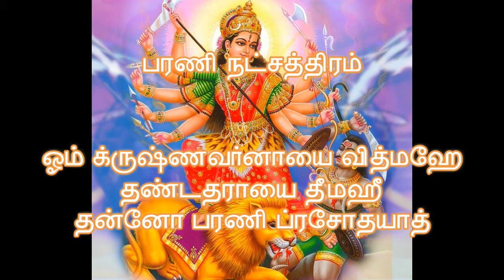பரணி நட்சத்திரத்தில் பிறந்தவர்கள் இந்த மந்திரத்தை சொல்லுங்கள்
பரணி நட்சத்திரத்தில் பிறந்தவர்கள் இந்த மந்திரத்தை சொன்னால் வாழ்க்கையில் முன்னேற்றமும் வளமும் பெறலாம்